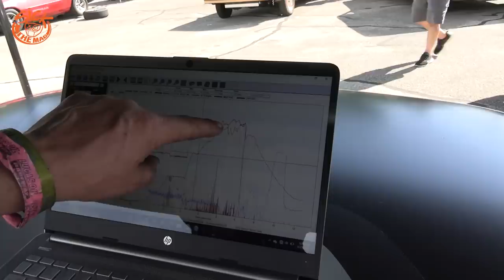My Trailer Fell Off! Drag Week From Hell Continues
This has truly been one of my hardest Drag Weeks. Steve Morris and I arrived at the hotel just before sunrise. Then the day began with the trailer breaking on the way from the hotel to the track! It could have been a disaster but fortunately the trailer stayed upright and we were able to get to the track. We ran the quickest time of day three, but only by a small amount. We are still in the lead of Drag Week. Make sure you watch us on the Hot Rod Drag Week live stream.
Byron Dragway was kind to some and bad to others. Alex Taylor did great, Dave Schroeder did okay but had some valve train issues to fix, but the worst news was that Sick Week winner Stefan Gustafsson is out. That means my main competitor is Sweden's Michael Westberg in the flying Chevy S10 truck.